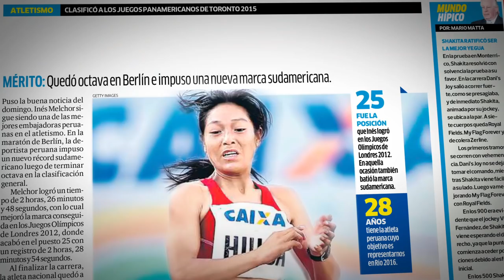TRAILER OFICIAL PRUEBA DE FONDO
Documental protagonizado por la atleta peruana Inés Melchor, récord sudamericano de maratón.